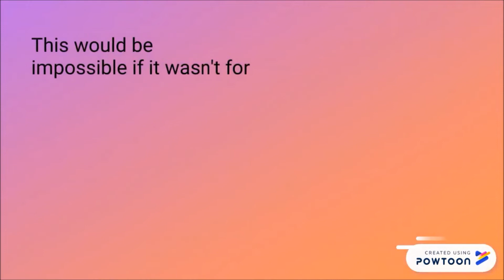satyathome Artist Teaching you scottish phrases while in lockdown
Teaching you scottish phrases and sayings while in stay at home lockdown to cheer us all up and to learn you  part of the Scottish language while in isolation